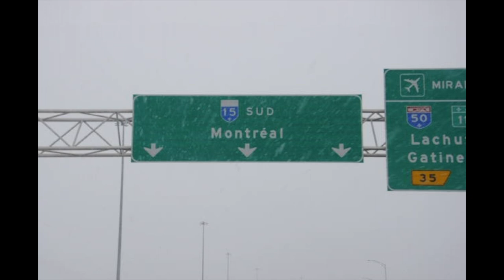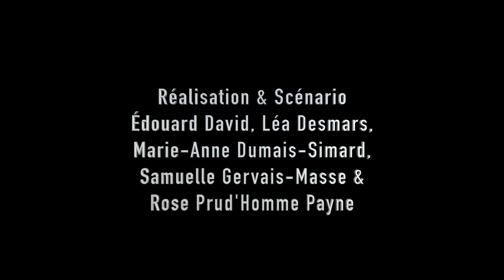Nomophobe ⎜Festifilm 2018